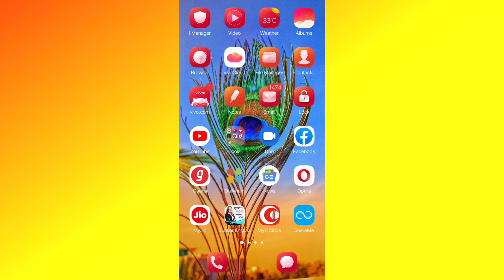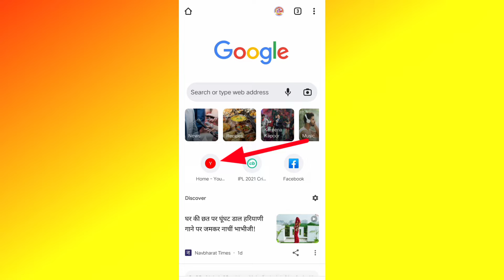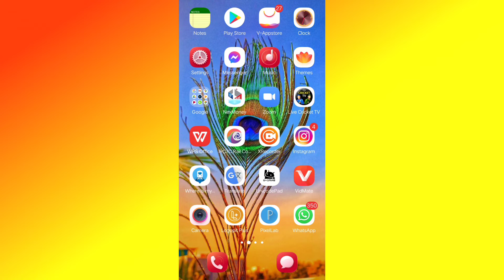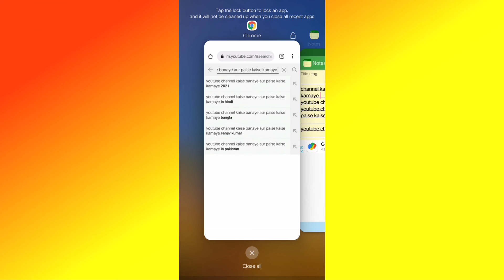Tag Kaha Se Copy Karen | Tag kaha se laye | टैग कहा से कॉपी करें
Sangam guru YouTube Channel Me Apka Swagat Hai

Hello dosto mai es video me bataya hu ki viral tag kaha se laye apna har video me jaisa mai es video me bataya hu aise tag lenge to apka har video viral hone ka pura ummid rahata hai

Queries Video

tag kaha se copy kare
viral tags kaha se laye
Tag kaha se laye
tag kaha se download karen
tag kaha se laye sangam tech music